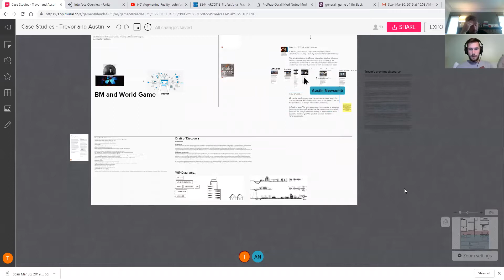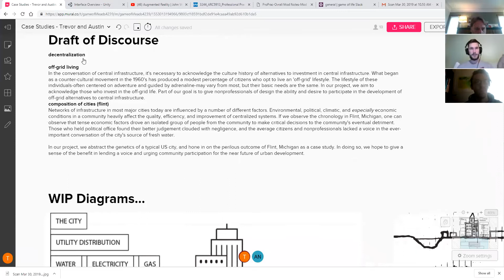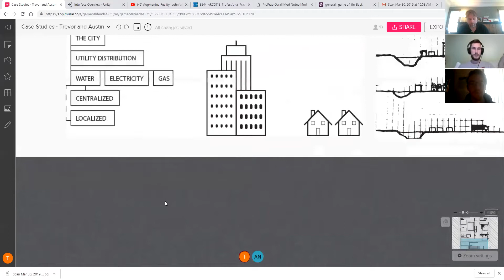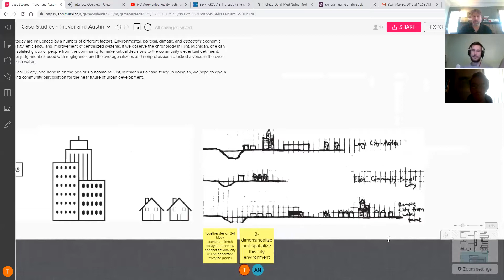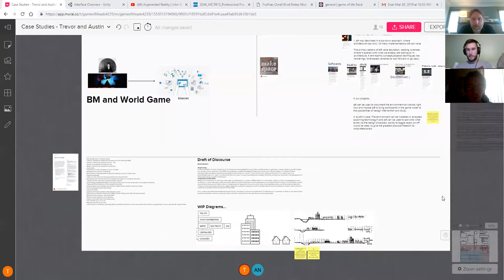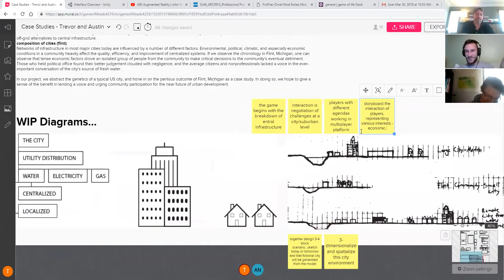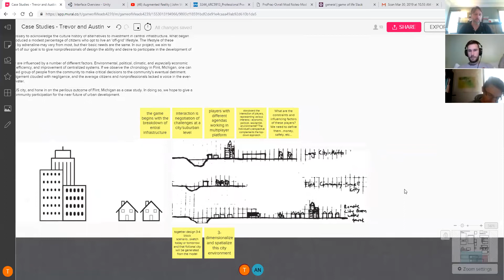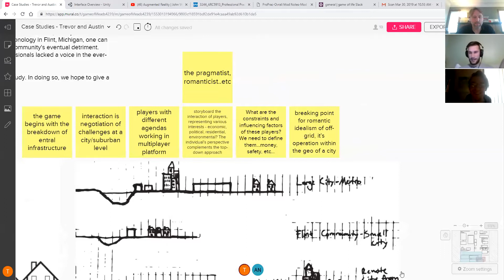2019 0330 ADS2 Game of Life